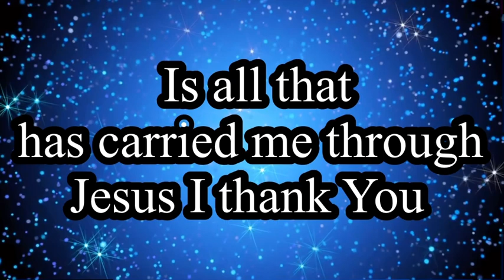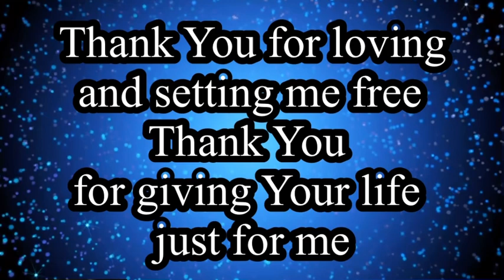THANK YOU LORD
Thank You Lord by Hillsong Worship